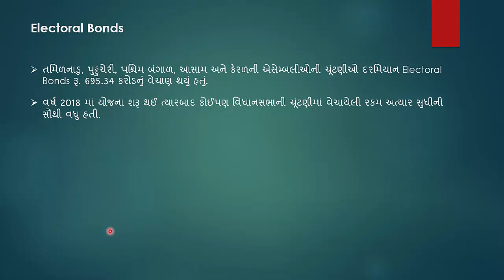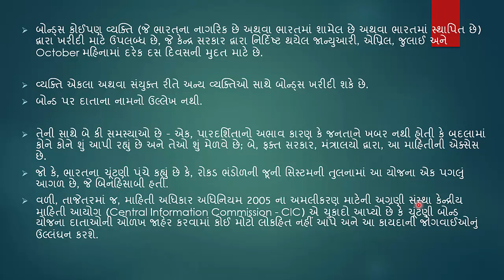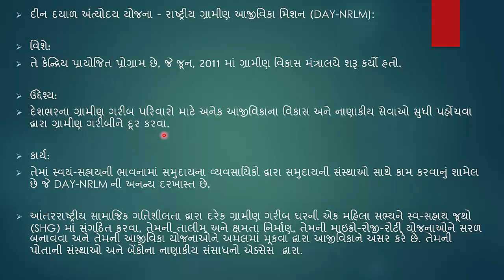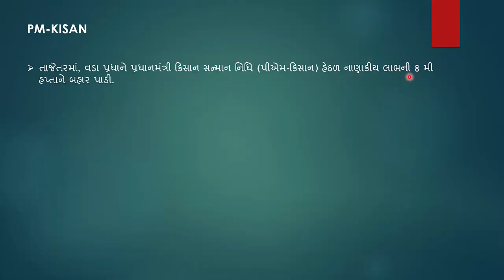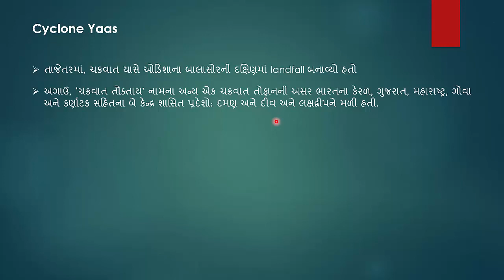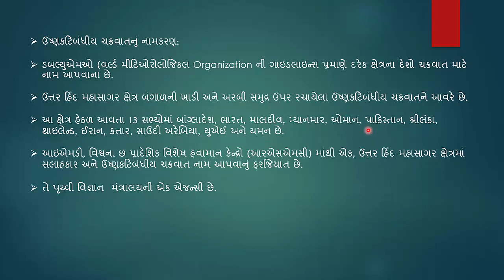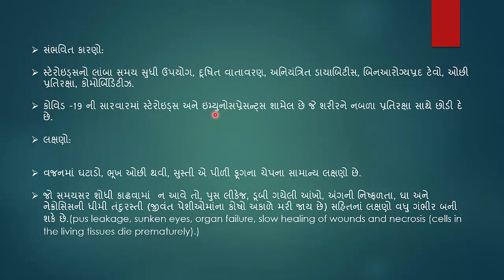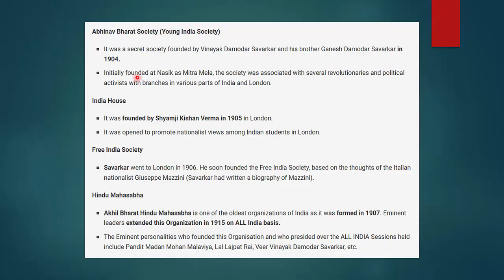વર્તમાન પ્રવાહો - ભાગ 33